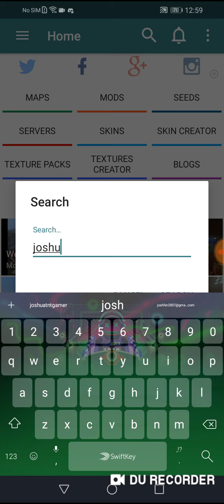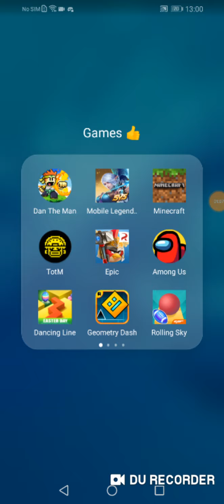My own map and skin in minecraft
Download utk.io in mcpe to get my map and skin